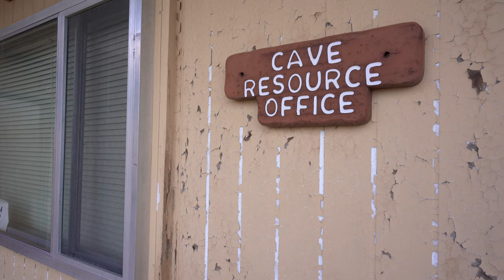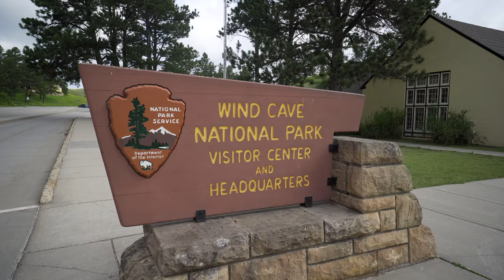Getting Started Caving - Taking Your First Cave Trip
Part 3 of the 4-part series on getting started caving. This video covers the importance of finding an experienced trip leader, how to prepare for your first trip, what gear and clothing is needed, proper landowner relations, and how to visit caves with a priority on safety and conservation.

For more detailed information on caving techniques, caving gear, and cave projects, visit my